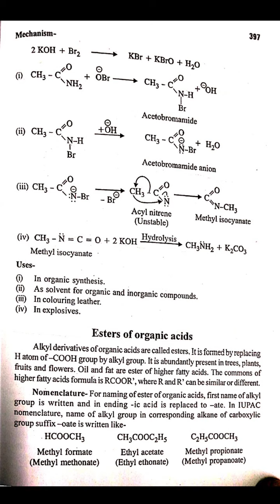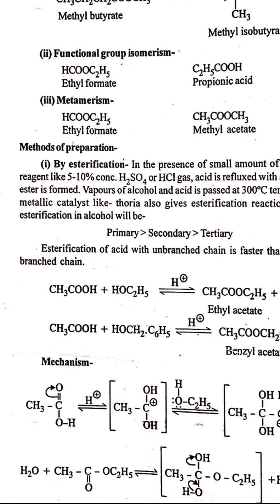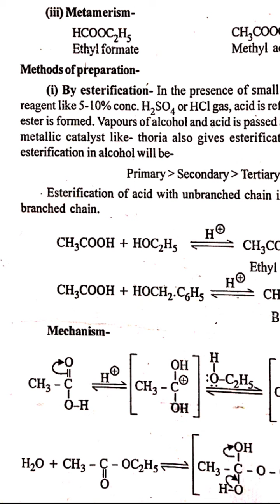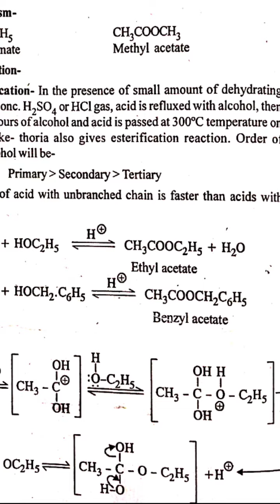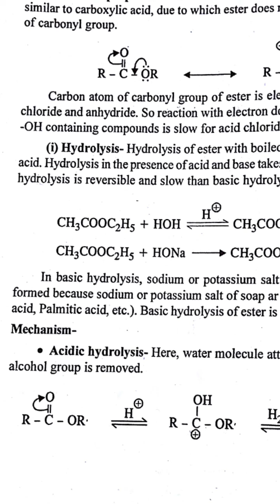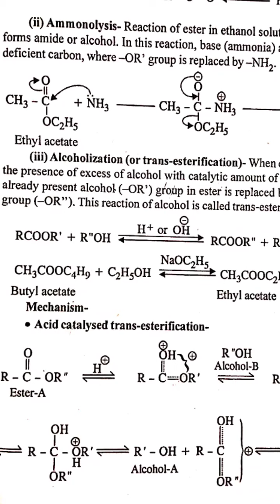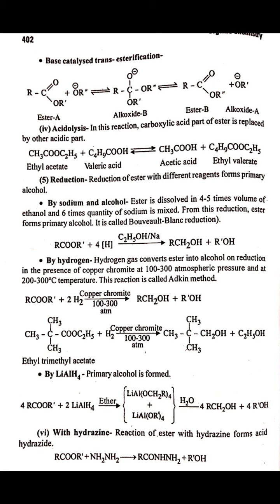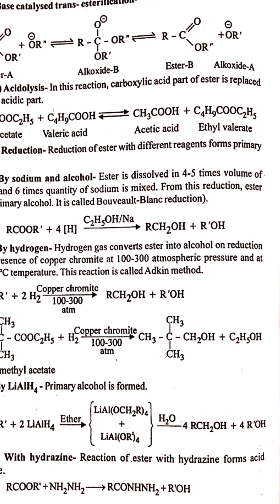B.sc.pt 2 organic chemistry